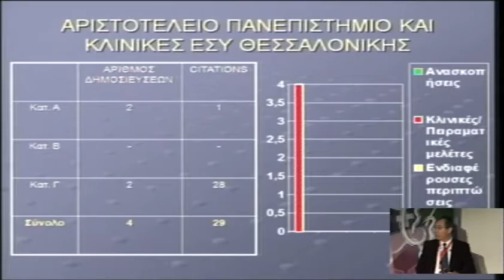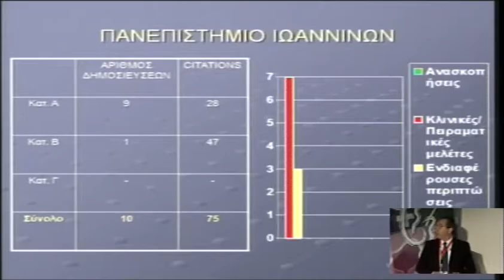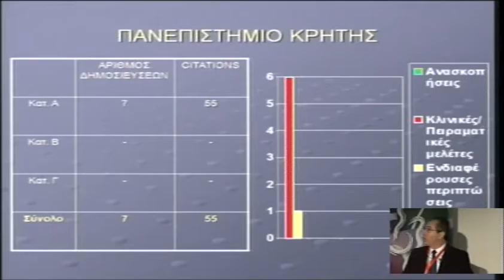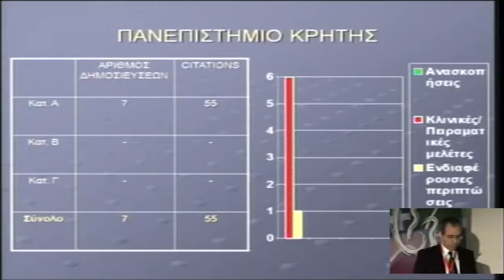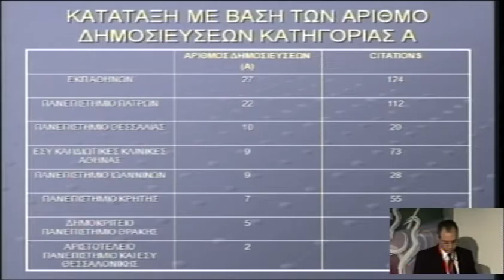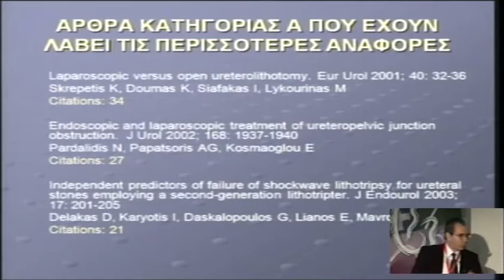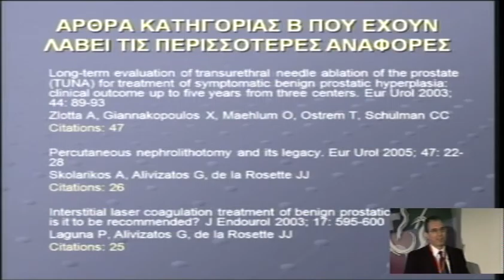Η ελληνική παρουσία στην Ουρολογική έρευνα τη δεκαετία 2000-2009: Ενδοουρολογία | Σ. Γιαννακόπουλος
Μέσα από 7λεπτες παρουσιάσεις (15 διαφάνειες), καταγράφεται η παρουσία των Ελλήνων στην έρευνα (δημοσιεύσεις σε περιοδικά PubMed) και η επίδρασή της στη διεθνή βιβλιογραφία (citations). Θα ακολουθήσει 30λεπτη συζήτηση για την έρευνα στην Ελλάδα, σήμερα, και τις προοπτικές της.

Εναρκτήρια Εκδήλωση: «Η ελληνική παρουσία στην Ουρολογική έρευνα τη δεκαετία 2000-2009»
Συντονιστής: Μιχαήλ Μελέκος, Κωνσταντίνος Χατζημουρατίδης
Ομιλία: Ενδοουρολογία
Ομιλητής: Στυλιανός Γιαννακόπουλος
Ημερομηνία: 28/05/2009